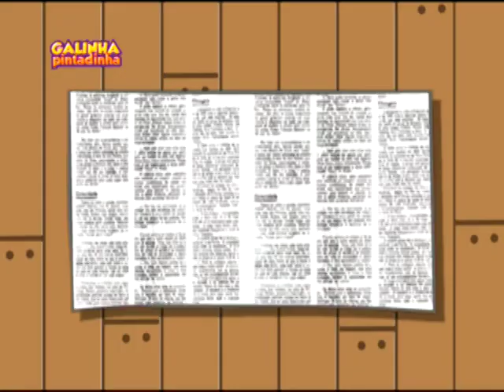Galinha pintadinha 1 video